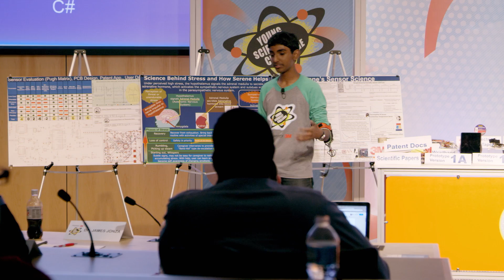Innovation Taking Shape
Learn how the Discovery Education 3M Young Scientist Challenge 2015 finalists were impacted by science and how they're inspired to apply science to life.